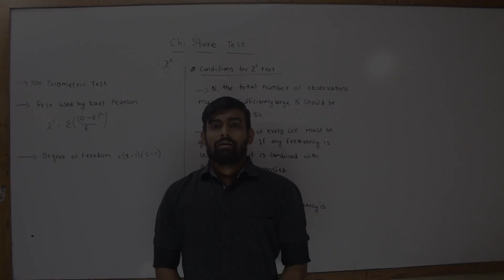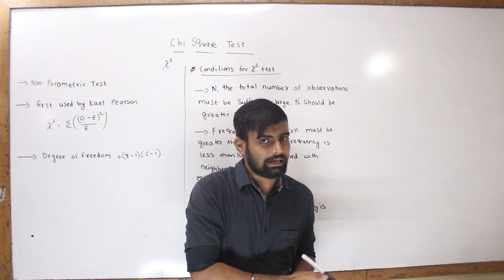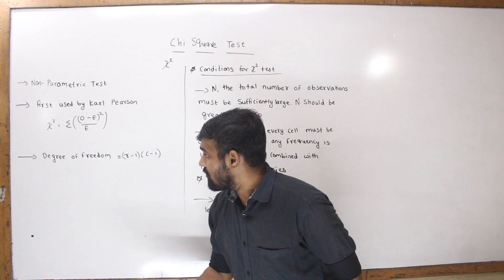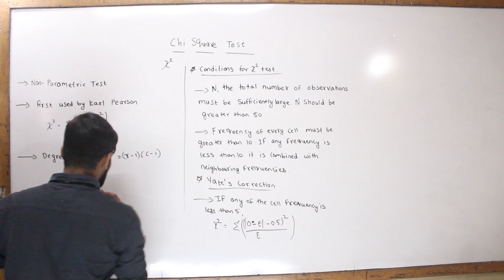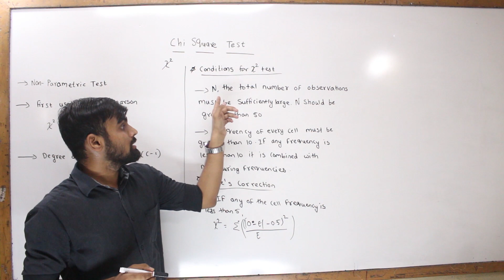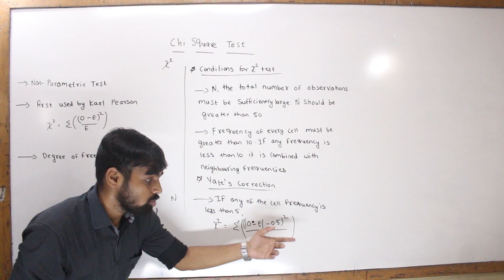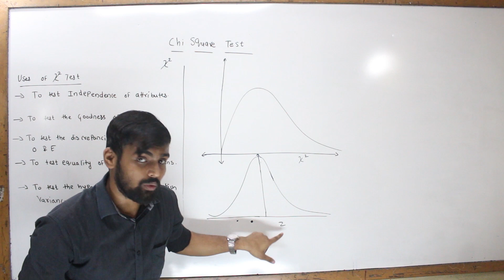Chi Square Test - Introduction | Non Parametric Test | Engineering Maths 4 | Statistics | [Lec 1]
In this video you will learn introduction of Chi Square Test which is Non - Parametric Test. I have covered problems of each type in my next video of the this playlist. Please make sure to watch  all video to get good marks in your respective exams